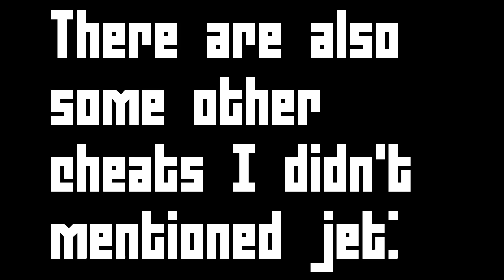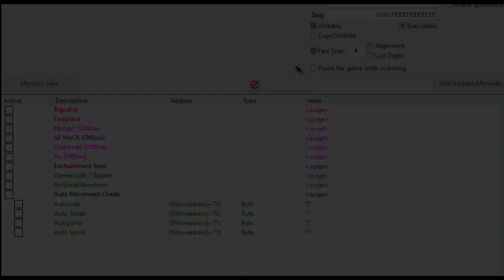Devlog #7 Fullbright, Reset Durability, Show cords, Fly, Noclip | Minecraft Windows 10 Edition Hacks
Hey Guys,
In this video I want to show you some cheats I made with Cheat Engine. Enjoy the Video!